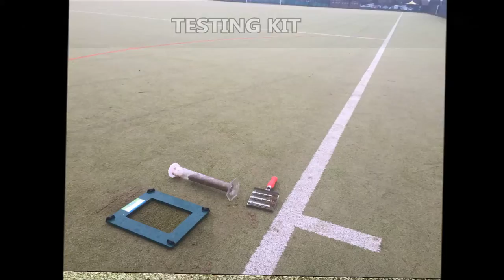Sports Surfacing Air Compressed Restoration Leigh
Sports Surfacing Air Compressed Restoration Leigh can be seen in this video. We are experts at carrying out installations and maintenance for a range of sport surfaces. This pitch needed a rejuvenation because the sand infill had become contaminated. If you want to find out more information about synthetic pitch rejuvenation's, please click on the link above.

This astroturf can be used for a range of sports, if you are a football fan, we recommend this website for you to have a look at FA news, please click on this

It is important to carry out regular maintenance for sport surfacing, this it to keep them in good condition. This air compressed surface had not had regular cleaning, this is why it needed specialist to carry out a rejuvenation and a completed restoration of the sports pitch. If you want to find out more information about sand filled maintenance, please click on this

If you want to look at the process of extracting sports sand infill, please click on this link and it will take you to a playlist it will show you different surfaces which have had testing carried out on them to assess the contamination and permeability of the surface.

Sports Surfacing Air Compressed Restoration Leigh - It is greatly appreciated that you have take the time and effort to watch our video and we want to let you know that if you want to find out more information, just ask us. If you could share and like this video that would be great!